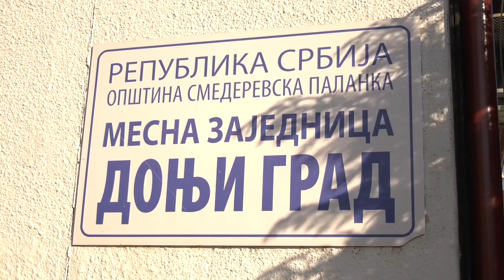Poslednja ovogodišnja akcija dobrovoljnog davanja krvi u MZ "Donji grad" u Smederevskoj Palanci